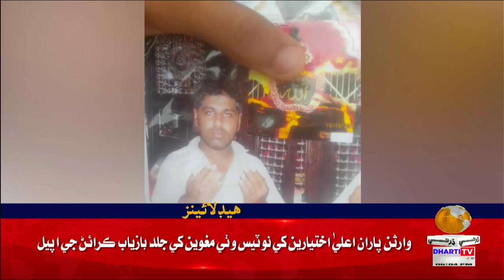06 PM Headlines || Dharti TV News || 09 April 2023